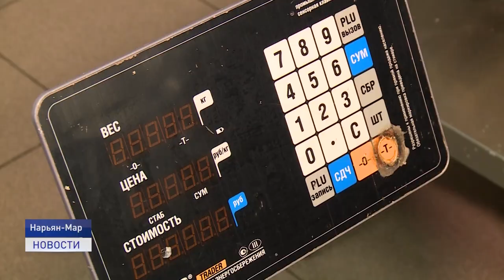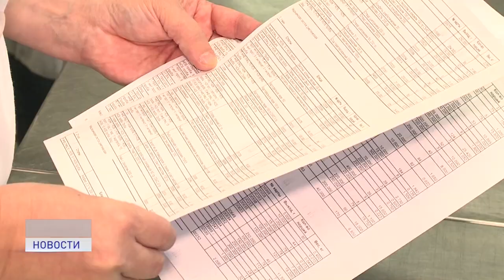В СТЕНАХ МЕД-ФУДА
О еде изнутри. В связи с жалобами на качество питания в Ненецкой окружной больнице предприятие посетил депутат госдумы Сергей Коткин и руководитель департамента здравоохранения,труда и социальной защиты населения НАО Еленой Левиной. О том, в каких условиях готовят еду для пациентов больницы, тубдиспансера и жителей дома престарелых смотрите в следующем сюжете.